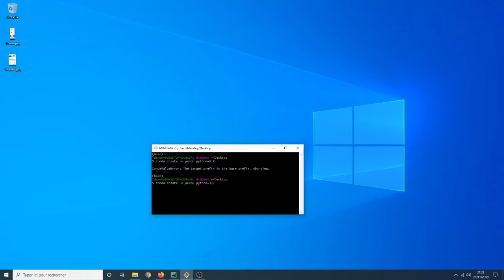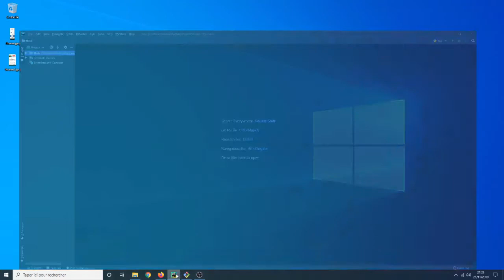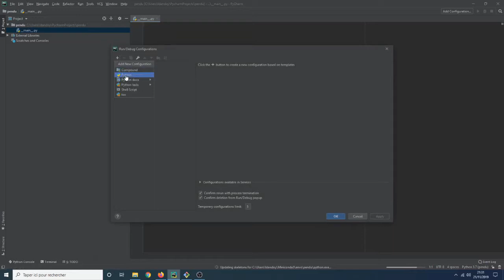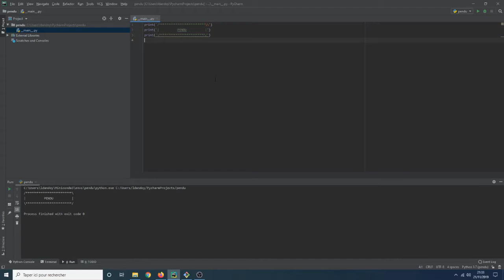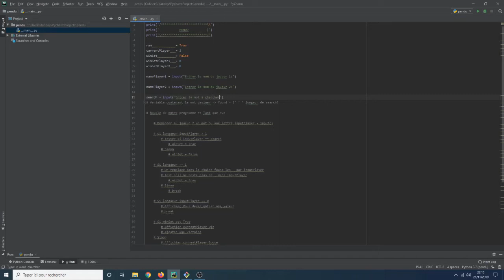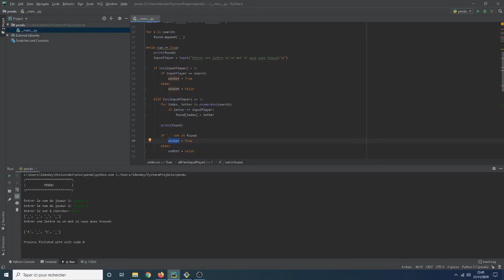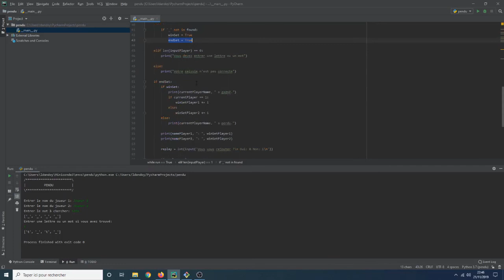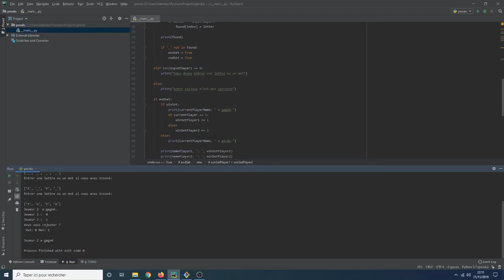[Python] Live coding: création d'un pendu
Dans cette vidéo, je vous propose une sesions de live coding.